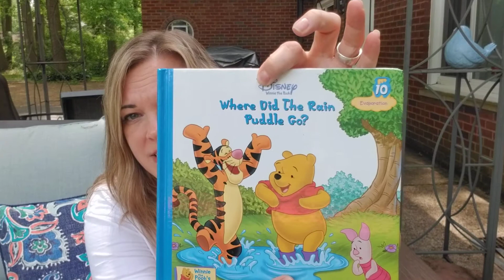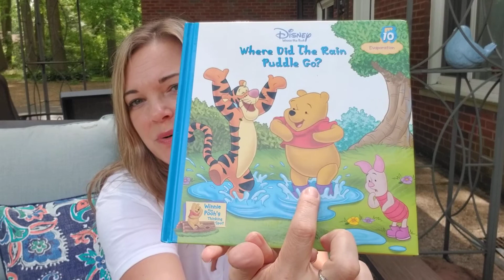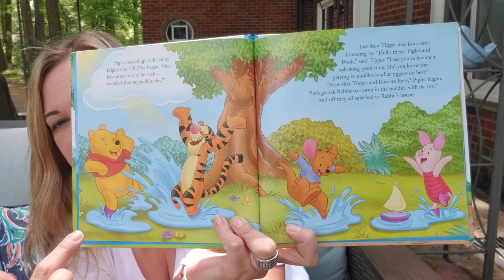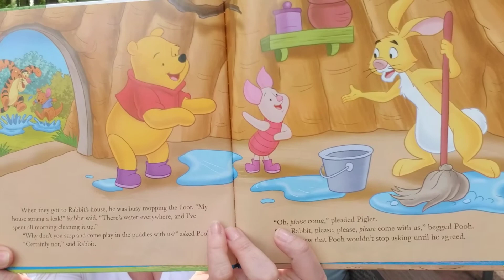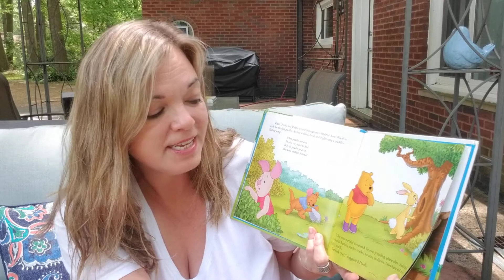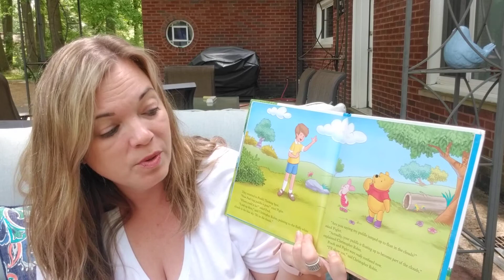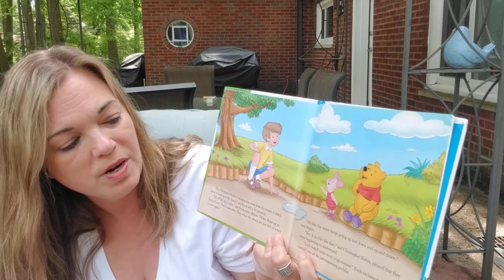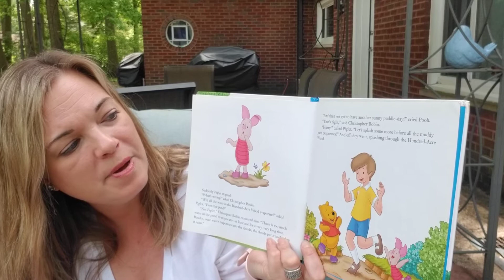Evaporation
Today we read a story about EVAPORATION. Theres a little activity at the end of the book that we can all try together.